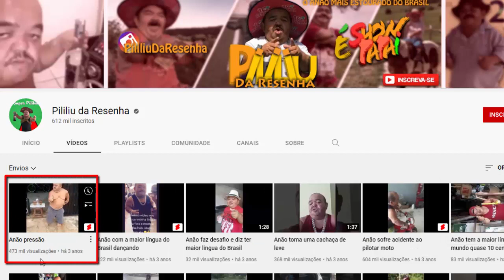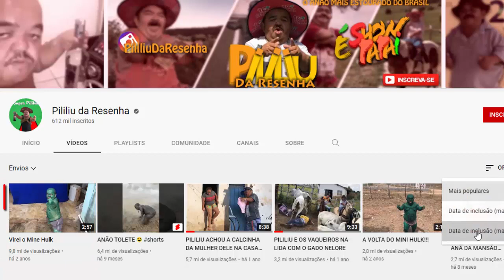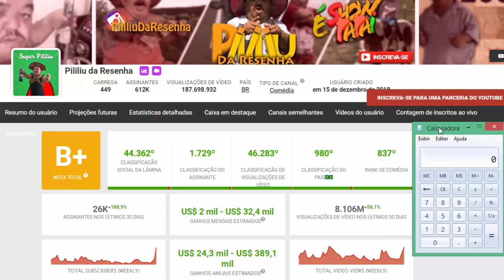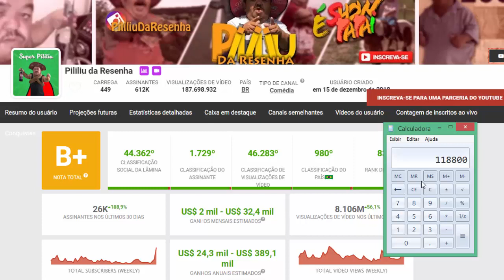Veja Quanto Ganha Pililiu da Resenha? ATUALIZADO